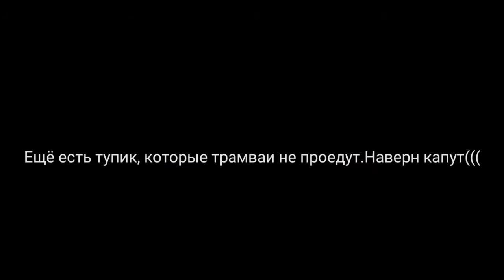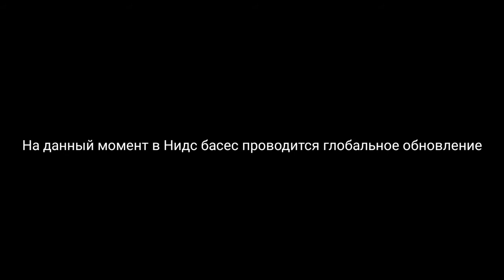Ушедшие в историю:Трамвайный маршрут 1 Диетль - Святой Марцины | 2020-2021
0:00 - 0:24 Антон Макарский-Лебединая верность
0:24 - 2:42 Every eye will see him